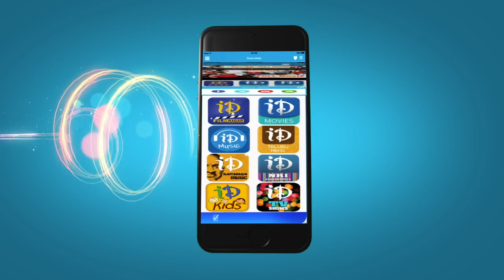Pooja Kumar Dance Performance | Uttama Villain Movie Audio Launch | Kamal Hassan | Andrea Jeremiah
Watch Pooja Kumar dance performance at Uttama Villain Movie Audio Launch